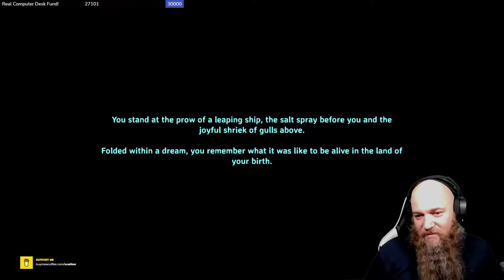A Strong Bow | Valheim | COOP Let's Play | Stream 2